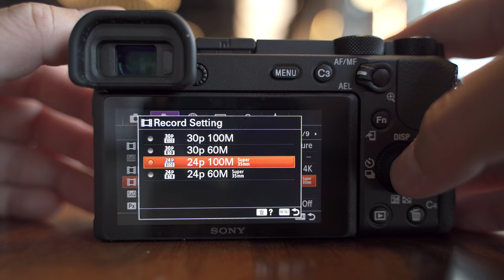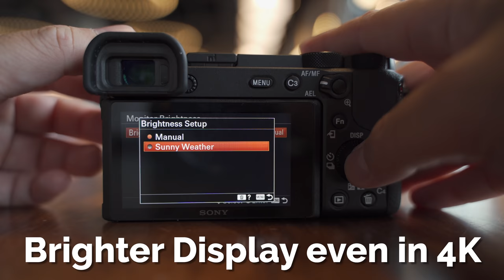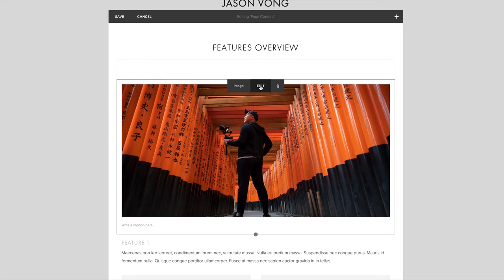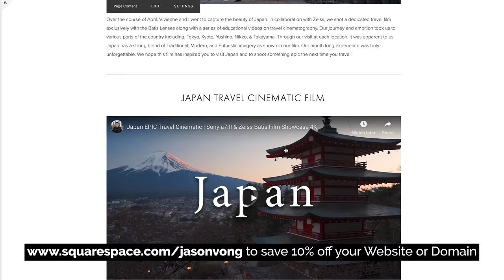Sony a6600 - 10 Things You Need To Know! | Filmed on 16-55mm f/2.8 G Lens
Sony a6600 Body Only
16-55mm f/2.8 G Lens

Sony a6100 NEW ENTRY LEVEL APS-C
$750 USD - Oct 2019

Sony 70-350mm f/4.5-6.3 NEW ZOOM LENS
$999 USD - Nov 2019

My FAVORITE Camera Gear Kit!